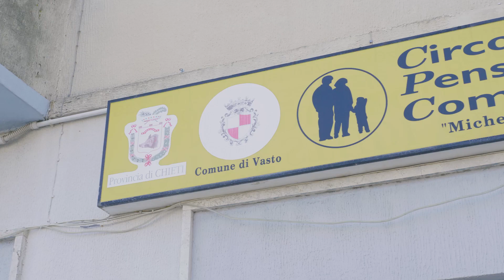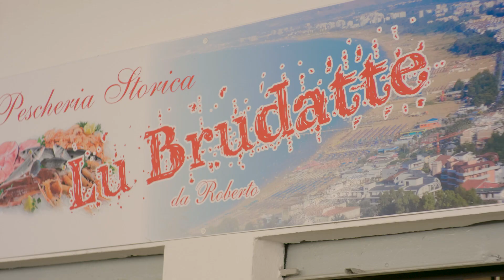DO YOU SPEAK ABRUZZESE (UASTAROLE)?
This video is a present to all our fans with Abruzzo roots. Watch this short video with many common sayings and proverbs that may let you remind your grandparents. We filmed it in different locations (especially in Vasto): retired people club, Bocciodromo, fruit, salami, cheeses and fish market, piazzas and so on.

Many thanks to our local community !

Fabrizio and all your Abruzzo friends

p.s.: have look here to read more common sayings and discover their meanings
Join us on a 7-day Italian cultural and culinary vacation in Abruzzo, one of the most stunning and culturally rich regions in Italy.